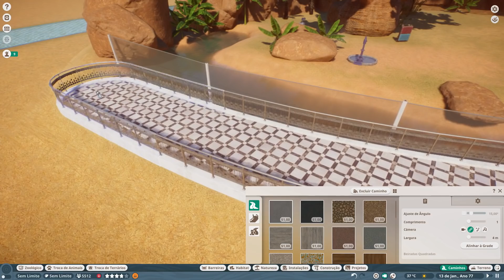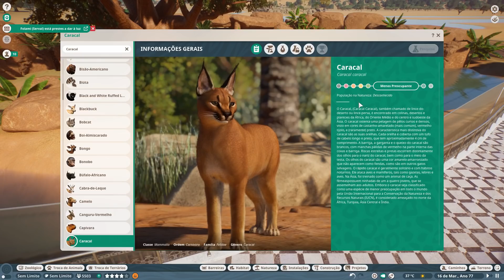CARACAL - O LINCE DO DESERTO chega no nosso ZOO - Planet Zoo #40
▶ Nitrado - Alugue servidores de jogos agora em apenas 60 segundos
Eu uso os servidores da NITRADO para hospedar alguns de meus jogos, servidores de alta qualidade e de fácil configuração, você pode alugar o seu servidor